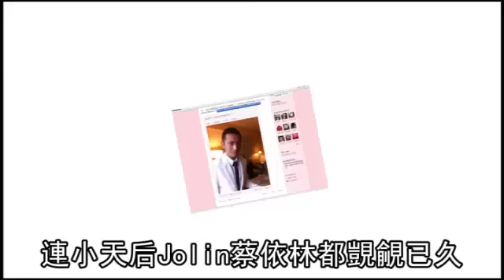黃曉明養眼背心操肌 2270萬林寶堅尼曝光